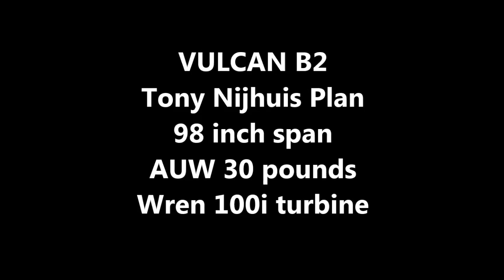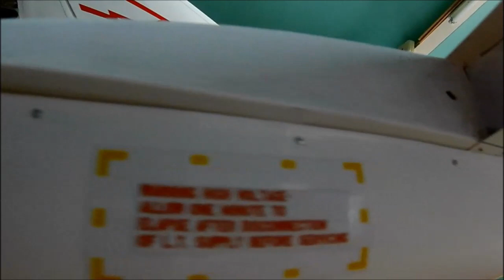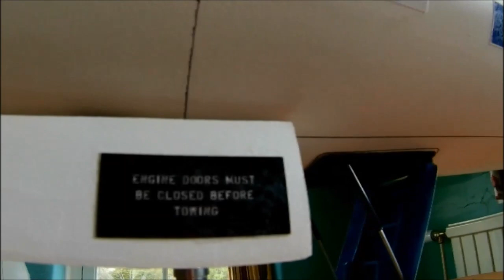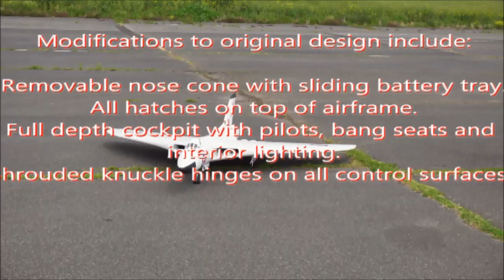Vulcan composite movie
Tony Nijhuis big Vulcan Built by David James